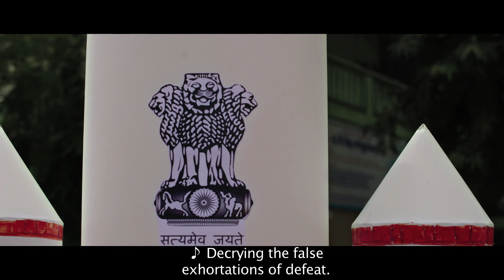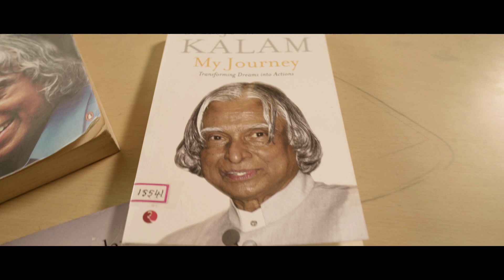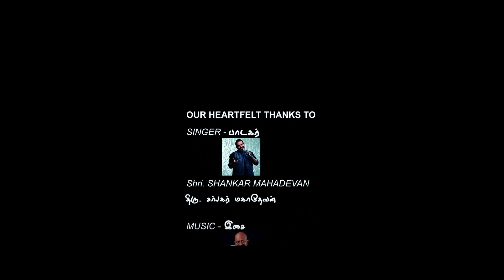YOUTH ANTHEM - KALAM GEETHAM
KALIGI RANGANATHAN MONTFORD(KRM) GROUP OF SCHOOLS proudly presents the Musical Tribute to BHARAT RATNA Dr. APJ ABDUL KALAM to commemorate and celebrate his visit to our school...…